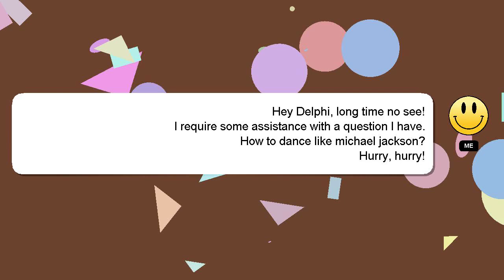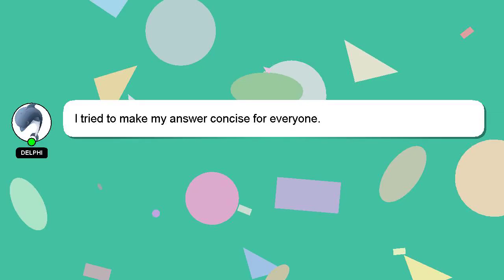How to dance like michael jackson?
A short overview of who I am, Greetings, my name is Delphi. Let me aid you in resolving any queries you may have. - How to dance like michael jackson?

A 'heart' from me will be given to show my gratitude for your contribution.

*2 What we are experimenting :*